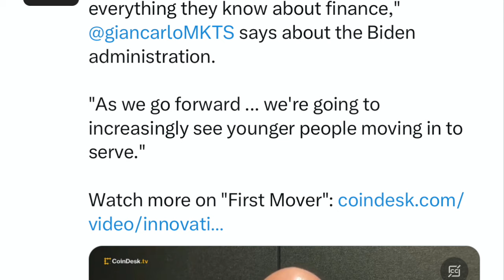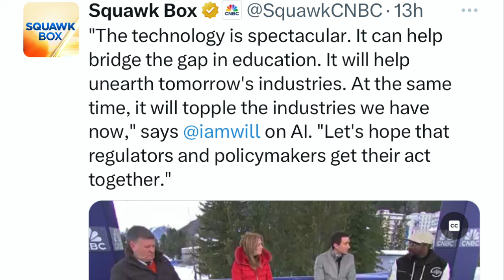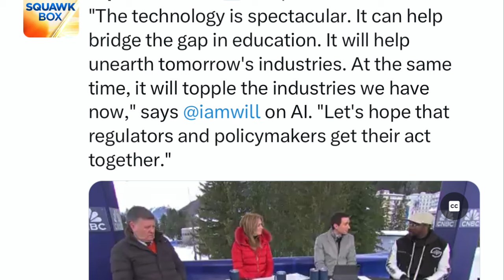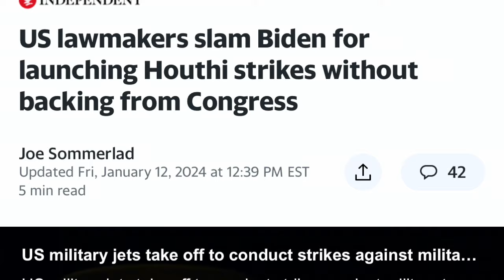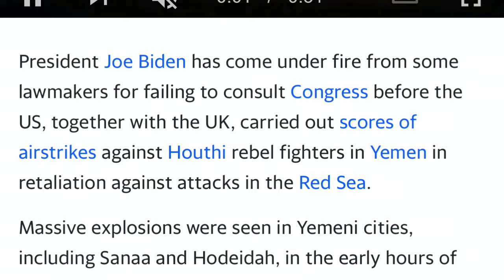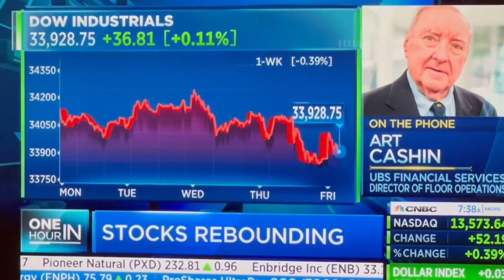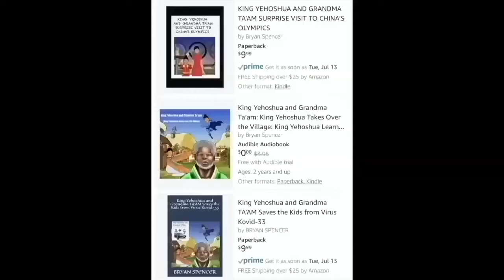OMG! RIPPLE/XRP BRAD GARLINGHOUSE BIG MONEY IS ABOUT TO ENTER BITCOIN & CRYPTO!